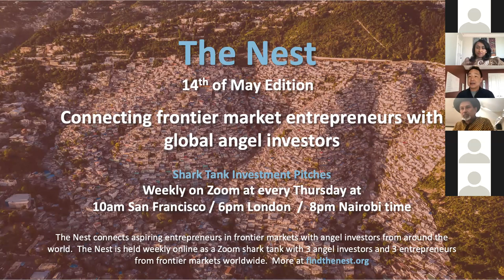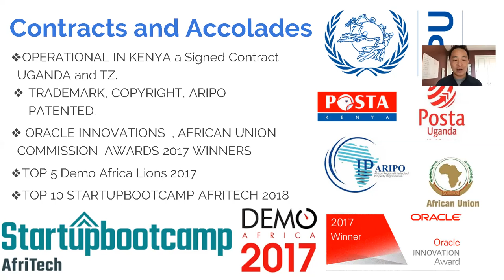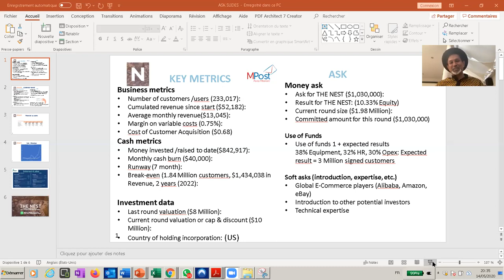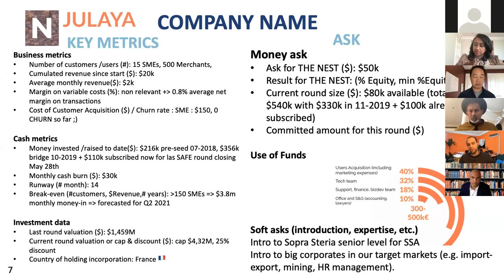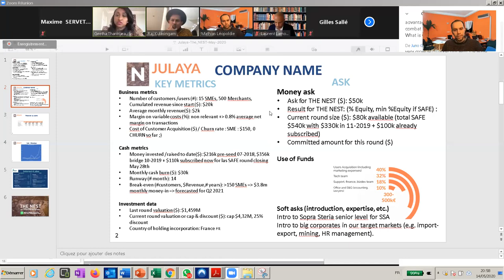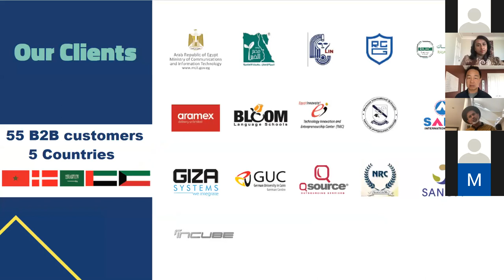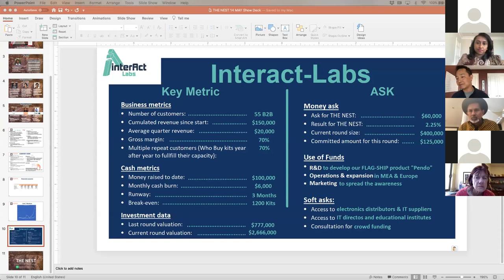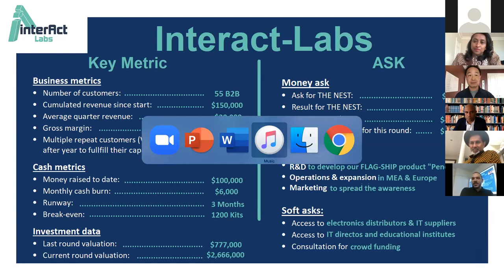THE NEST 14TH MAY 2020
THE NEST connects emerging market entrepreneurs and global business angels. On this episode, we hear about better payment solutions for SMEs in the Ivory Coast, virtual postal addresses in Kenya, and a better way from Egypt to engage and interact.

To apply to pitch on The Nest, entrepreneurs should send a short video presenting yourself and your start-up via Whatsapp to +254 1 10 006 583.